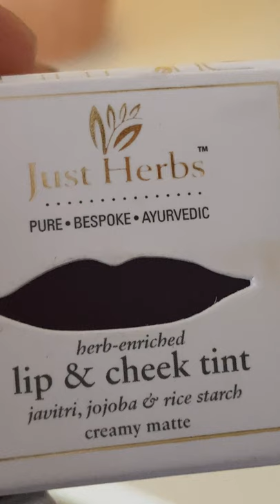Just Herbs Lip & Cheek Tints JoyGeeks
On Minimum value on Rs.1000

PRODUCTS MENTIONED
Herb Enriched Lip & Cheek Tint  ALL SHADES

An assured helpful gift for attending the session |  Limited Spots |

💃 About Me :)
Hi, I am Aparna Ganesh from Mumbai, India. I am on a mission to help us all look and feel good inside out with my  content for my Beauty & Wellness Channel 'JoyGeeks'

Have named it JoyGeeks coz I think Joy is worth being Geeky about, and a joyful person looks damn good with or without make up :)

I create high quality, honest videos about  Lipstick Reviews & Swatches, Make Up Tutorials,  Feel Good stretches,  Wellness, Life  & Beauty Product Reviews over all. Practicing  Yoga, Modelling, being a video creation coach on Video Excellence Lab and being a chat show host are the  other things I love doing.

I teach and help Professionals and Entrepreneurs create high quality videos simplistically to accelerate their reach & connect with their clients quicker.

My experience of over 20 yrs in the Film & TV media has now moved on to the digital space with Web series & YouTube and I am more than happy to help :)

All the content published on this channel belongs to me, please do not use any of it without my permit.